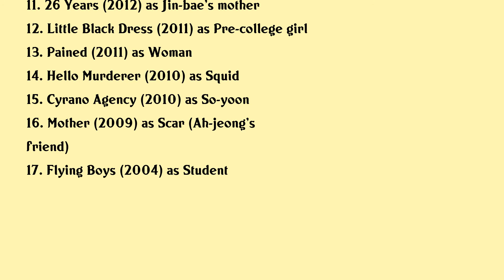Lee Mi-do Movies list Lee Mi-do| Filmography of Lee Mi-do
Lee Mi-do Full Movies List Filmography of Lee Mi-do

Latest movies of Lee Mi-do are:

1.
2. The Night Of The Undead
3. Daddy You Daughter Me
4. Familyhood
5. Sunshine Love
6. Red Carpet
7. Marriage Blue
8. Queen Of The Night
9. Ghost Sweepers
10. I Am The King
11. 26 Years
12. Little Black Dress
13. Pained
14. Hello Murderer
15. Cyrano Agency
16. Mother
17. Flying Boys

Complete list of movies acted by Lee Mi-do are in this video.

Please Comment down your favorite movie of Lee Mi-do